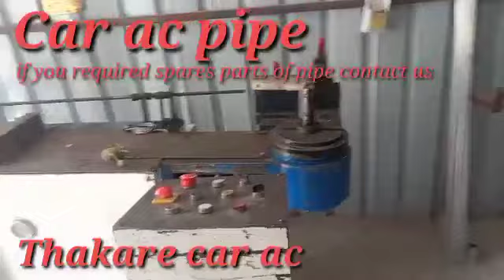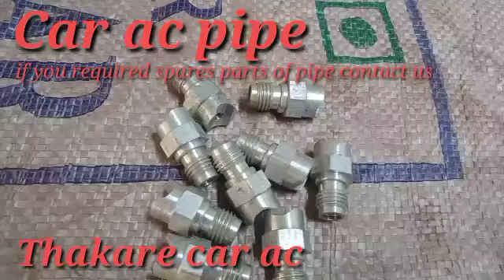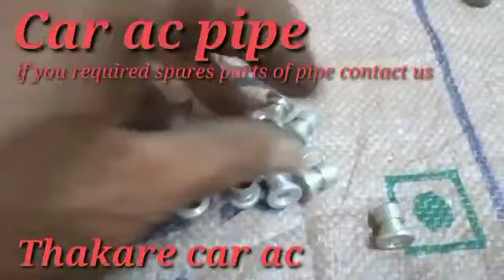291) 7038442282. car ac pipe. automotive Ac pipe. car ac service in Nagpur.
car ac aluminium pipe is a regular part of ac .